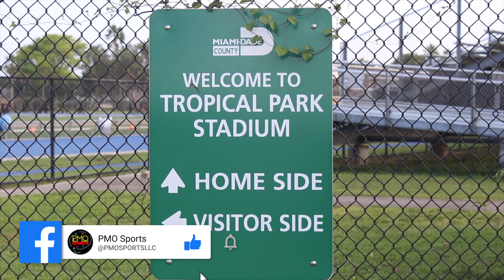Running ⏰ Chronicles 👀🧙🏾‍♂️Meet The Mysterious Man Known As "G7" Miami Palmetto Vs South Dade🏈🔥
PMO Sports Productions
High School Football
Miami Palmetto Vs South Dade